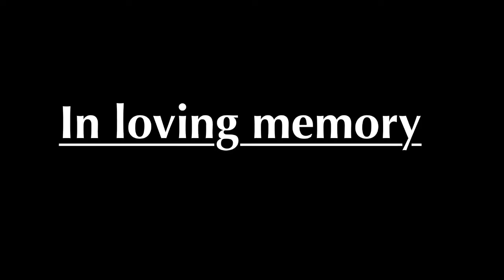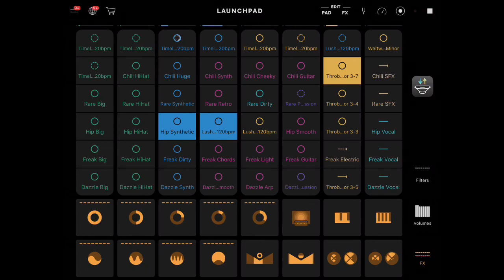Weira-Retro Funk-Tribute (official Video)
in loving memory of this Night-Club that shaped my life!